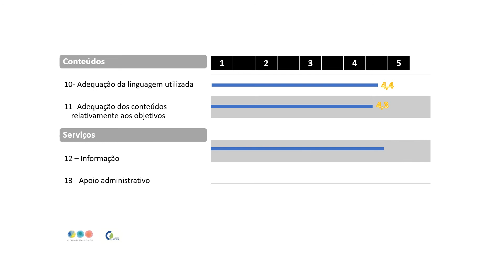Conservação preventiva de fotografias | avaliação do curso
O objetivo de um curso online com certificado passa também pela satisfação dos participantes. Porque queremos que os nossos cursos sejam aprendizagem e conhecimento. Mas também experiências motivadoras.

E porque sabemos que é sempre possível melhorar continuamente a opinião dos participantes é preciosa.

Pode observar a média de avaliações de satisfação por cada item questionado.

Avaliação global: 4,4 (escala de 1 a 5).